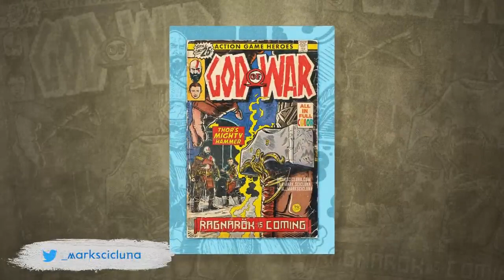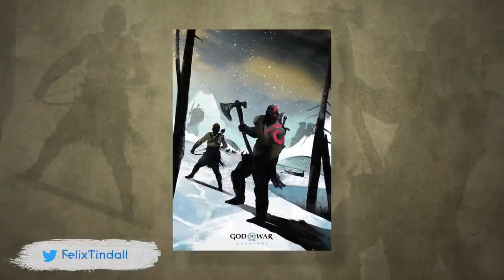God of War Ragnarök - Thank You to Our Community - PS5 & PS4 Games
There’s no better realm to host the finale of our God of War Ragnarök Behind the Scenes series than Asgard, where the battle of Ragnarök is foretold to take place.
Episode 10 includes messages from the team at Santa Monica Studio to the fans about how much their support meant during the development of God of War Ragnarök.
From Game Director Eric Williams – and everyone at Santa Monica Studio – thank you to the incredible God of War community!

God of War is a registered trademark of Sony Interactive Entertainment LLC and related companies in the U.S. and other countries. “PlayStation Family Mark”, “PlayStation”, “PlayStation Studios logo”, "PS4", and “PS5” are registered trademarks or trademarks of Sony Interactive Entertainment Inc.